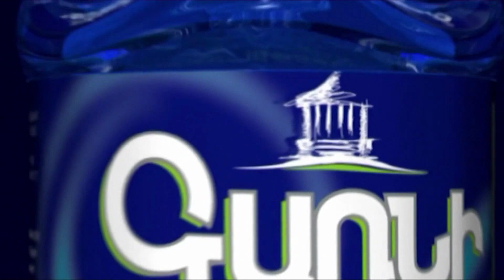7 օր է` գերիները չկան, ու՞ր են․ ի՞նչ եք պայմանավորվել